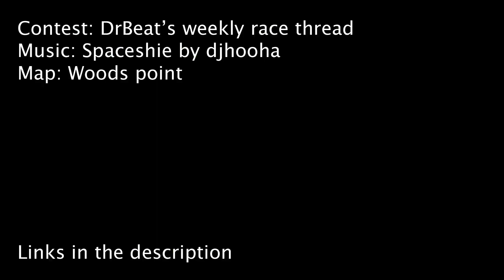BeamNG weekly race thread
This video was made as a submission for DrBeats Weekly race thread, there are a couple places where i can shave a couple seconds if needs be.